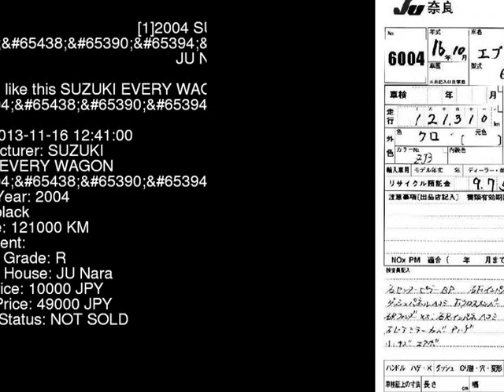2004 SUZUKI EVERY WAGON DA62W - Japanese Used Car For Sale Japan Auction Import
2004 SUZUKI EVERY WAGON  DA62W - Japanese Used Car For Sale Japan Auction Import DA62W,SUZUKI,EVERY_WAGON,jdmvip,vip,jdm,cars,japan,jdmvip.com,japanesecars,usedcars Japanese Used JDM Car For Sale At Auction in Japan for Import